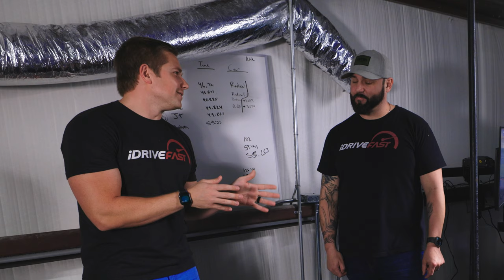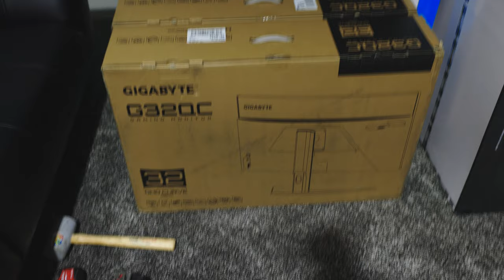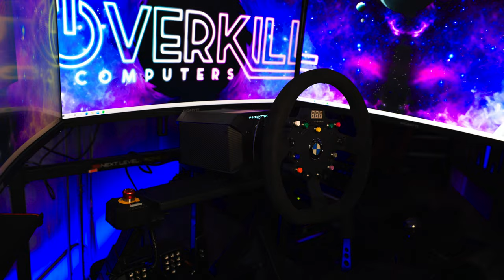Overkill Sim Racing Gaming Setup | Giveaway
You can Find most of what we do here!